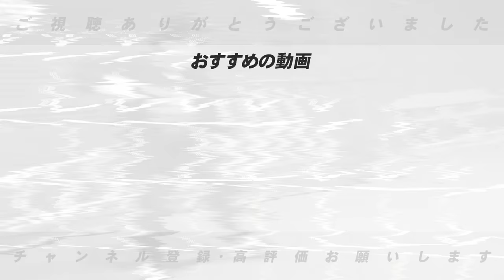【涙の訴え】巨人坂本勇人選手が17年ぶりの二軍降格『彼に今必要なのは…』高木豊から巨人ファンの皆様のお願いしたいことがあります。【プロ野球】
巨人の坂本勇人内野手（３５）が２６日、出場選手登録を抹消された。故障と体調不良を除く２軍調整はルーキーだった２００７年以来、１７年ぶり。打率２割３分４厘、４本塁打、１８打点と苦しむ打撃を立て直す「リフレッシュ」と位置づけられた調整期間での復調のカギは―。

○取材していただきました↓
【前半】